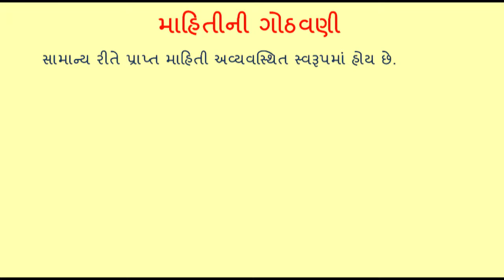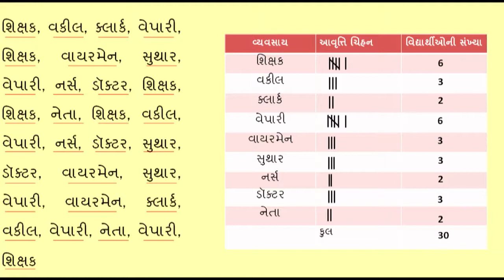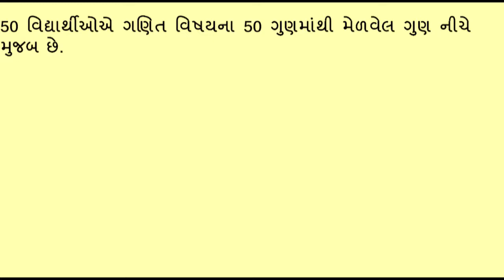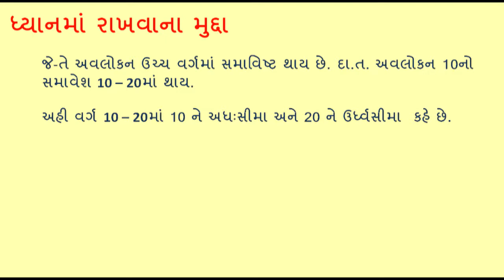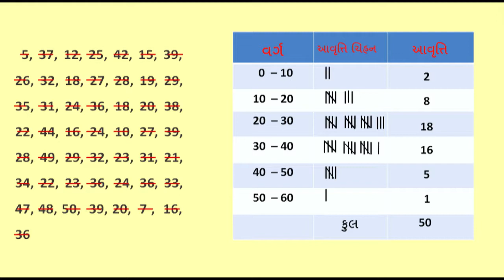std 8 maths chapter-5 "માહિતીનું નિયમન" (Part 1) mahitinu niyaman Gujarati medium ganit